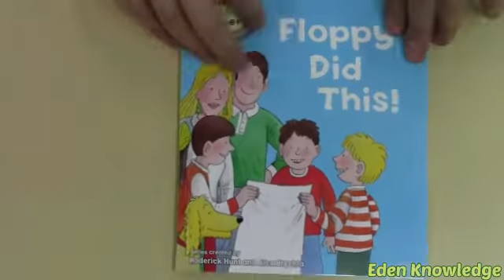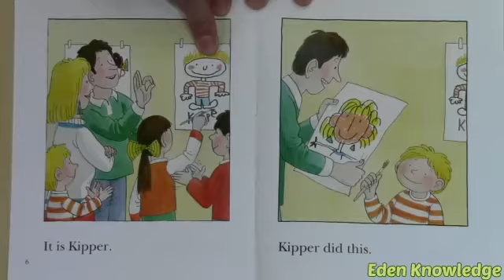Floppy Did This!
Oxford Reading Tree
BiffChipAndKipper stories